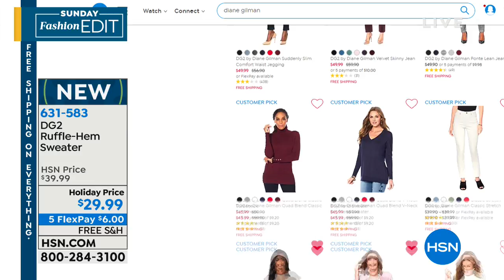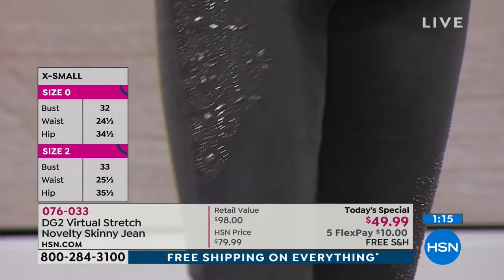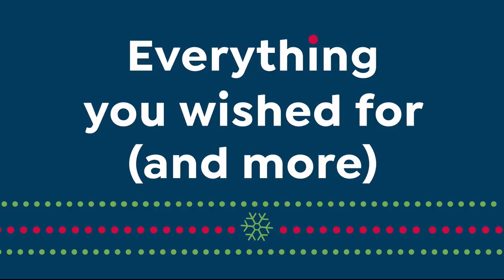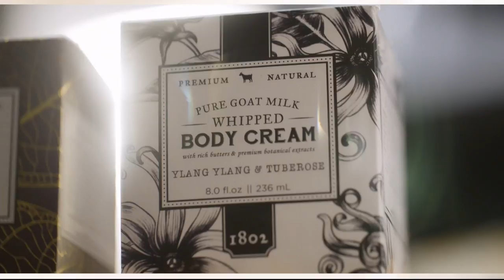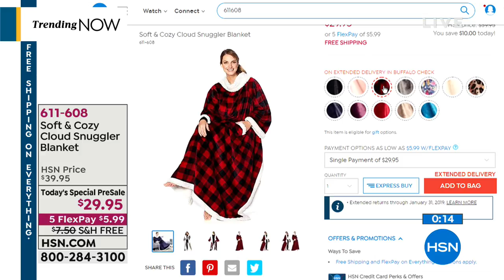HSN | Sunday Fashion Edit 11.18.2018 - 11 AM